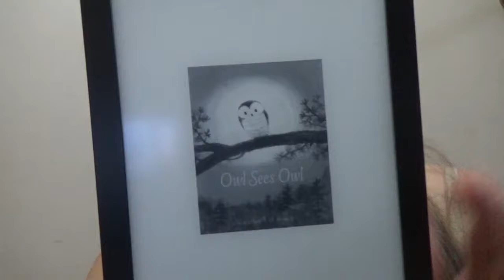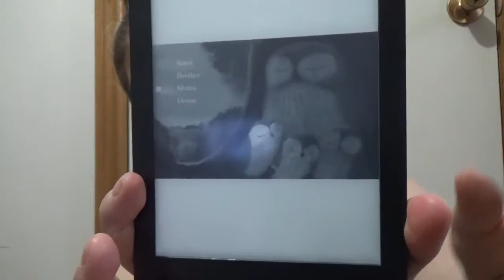Owl Sees Owl